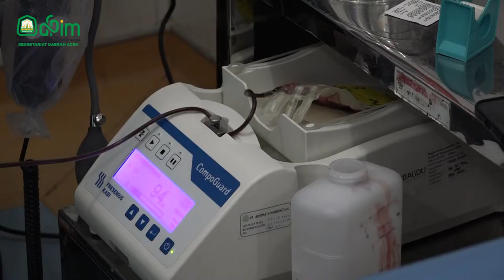Sekda Aceh Donor Darah Rutin di UTD PMI Banda Aceh